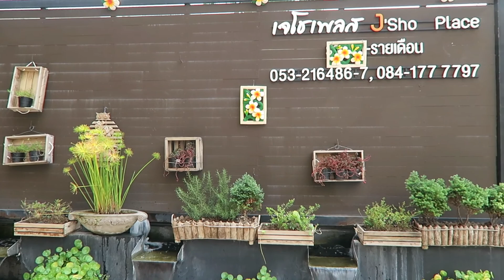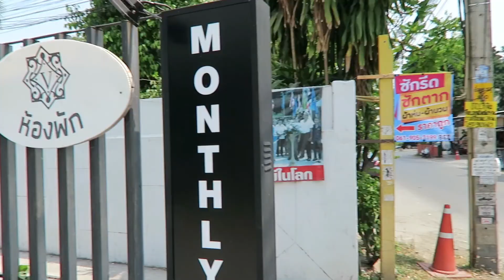Chiang Mai Apartment Hunting Low Season Thailand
In this video, I go apartment hunting during the low season here in Chiang Mai. My first apartment I found in Chiang Mai, Thailand was $560 Luxury, Modern Condo in the Nimman area. The apartment is called "The Nimman" and you can find it on Soi 9. The second apartment I found here while exploring the Santitham area.